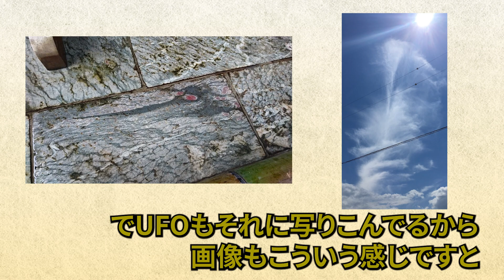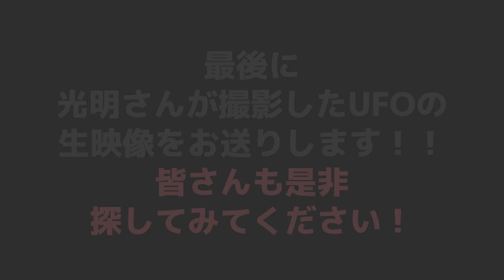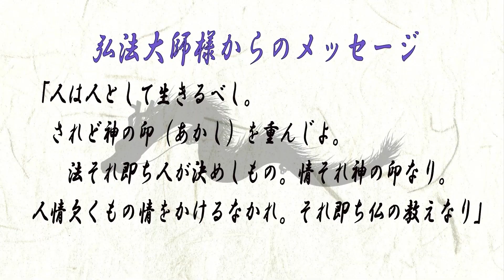【Vol.659】雨竜町の漢字の意味とは！？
【今日のお話】
雨竜町の竜という字に思わぬ秘密が！？

2022年「北の聖地・パワースポットツアー」

玄天経典やシールなど販売していますのでご覧ください！

【幻冬舎】様より
『高次元宇宙からのメッセージ』特集ページにつきまして
インタビューが導入されました。是非チェックしてください！↓

【凡人林さん】好評発売中！

【玄天経典　第二巻】好評発売中！

dragonchannelky

魔王魂
DOVA-SYNDROME
効果音ラボ
効果音辞典
甘茶の音楽工房
音の園
OtoLogic